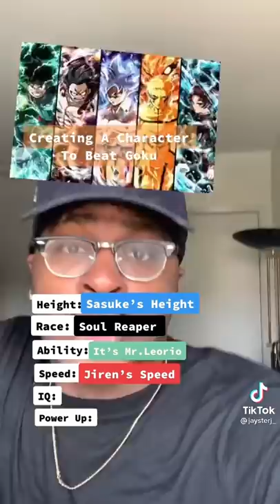Creating A Character To Beat Goku